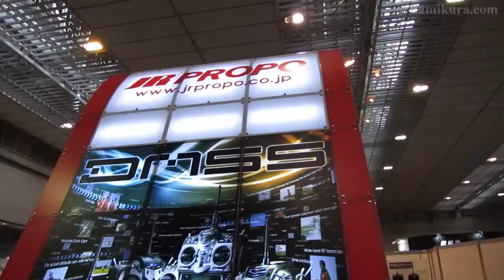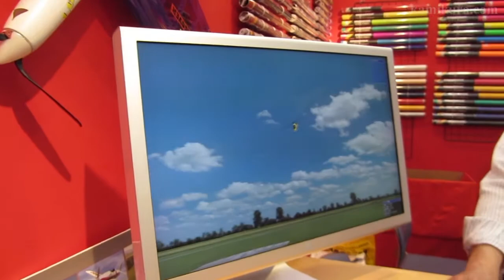静岡ホビーショー2012 Part.4 - Shizuoka Hobby Show 2012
毎年5月に行われるホビーショー。ラジコン関係編